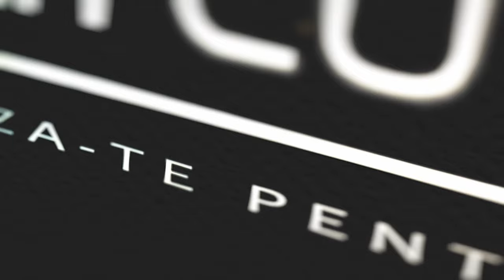✔️ CONTROL LA FERMA COSO | DLC ALPINE | FS19 | ROLEPLAY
☆Multumesc anticipat☆

Team Speak 3 Server - DOAR PENTRU MEMBRI